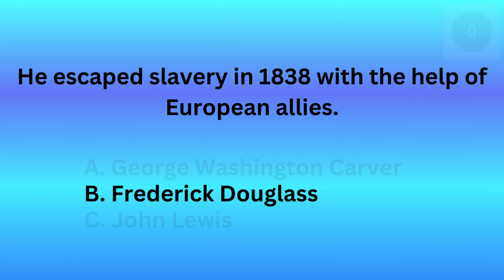QUIZ ME HISTORY: Black History Month #2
Multiple Choice Questions
SKYES WORKSHOP
Skye's Workshop on Teachers Pay Teachers
Selling:
Activities
Bundles
Flip Books
Games
Puzzles
Task Cards
Tests
Worksheets
AND MORE!